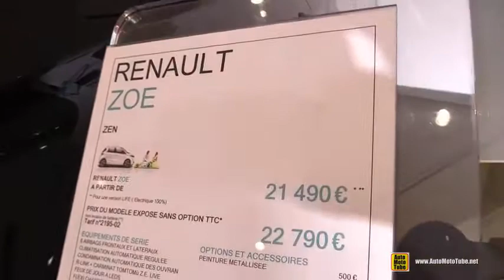2014 Renault Zoe Electric Car Exterior Walkaround Paris Champs Elysees Renault 1